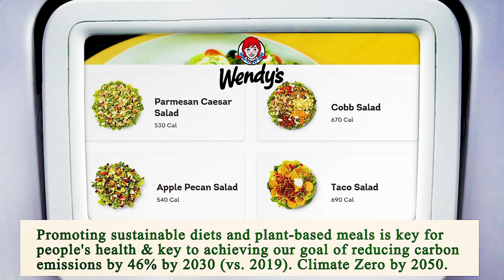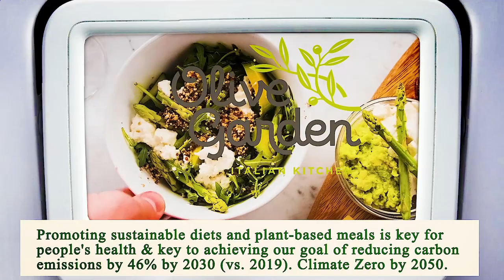Nearest Restaurant to Me - Nearest Restaurants to Me - Miami 33132, Miami-Dade County, FL, US